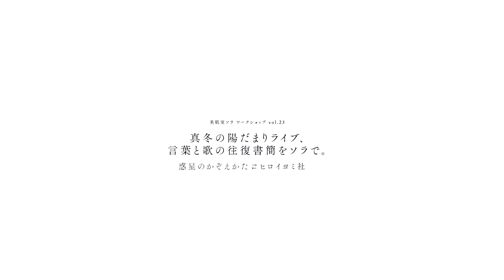vol.23「真冬の陽だまりライブ、言葉と歌の往復書簡をソラで。」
"On Sora."  / Text by Yumiko Kikuchi

(We find the white anew
Through the eyes squinted
We find anew)

The curtains dance like white balloons
I too dance with my ballooning lungs
A set of lungs afloat
To and fro
With my eyes fixed on the ceiling

Clouds, you are beautiful!
Wailing with glee
Between the winds a bird slips in
Reaching anywhere

With a touch of fingers
Your fingers falling
So fond like raindrops
So true like diamonds
Keep falling in the silky light

Through our eyes squinted
We find anew)

「美肌室ソラのこと。」　文・きくちゆみこ

(あたらしい白を見つけた
薄目の先に見つけた)

カーテンが踊る、白い風船みたいに踊るよ
わたしも踊る
一対の肺をいっぱいに膨らませて
天井を見つめたまま
行ったり来たりをくり返す

雲！きみはとてもきれいだ
と歓喜に満ちて叫びながら
風と風のすき間に
一羽の鳥がすべりこんで
どこへでも行くよ

ここにいるままあなたと
落ちてくる指先に触れてあなたと
雨みたいにダイヤモンドみたいに
降りてくる光は絹

（薄目の先に、あたらしい白

撮影・編集：和久井幸一、
歌：惑星のかぞえかた　石坂智子、
朗読：ヒロイヨミ社山元伸子、
ヘアメイク：依田陽子、
協力：SUNNY BOY BOOKS、Thursday coffee stand
場所：美肌室ソラ

2015年2月15日収録